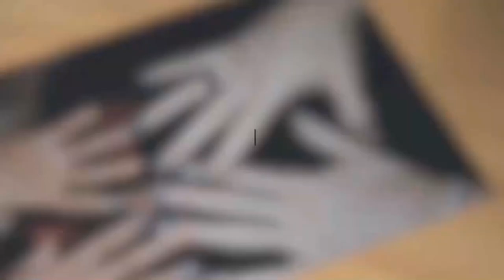Why Did A Stray Dog Join This Priest On the Altar During Mass?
Homeless dogs in Brazil regularly attend church services to meet their new owners. If you think that dogs magically turn to God for help, unfortunately, it’s not exactly the case, but this extraordinary scenario can still be encountered every Sunday at Paróquia de Sant’Ana Gravatá.

Father João Paulo Araujo Gomes who is the head of the parish of Santana in the city of Gravatá in Brazil does the kindest and most inspiring thing for stray dogs around his church. He invites forgotten dogs from the streets to become a part of his service to help them find loving homes. The doors of his church, as well as his big heart, will always be open for dogs. And who wouldn’t attend Mass if dogs were involved?

Dogs provide us with unconditional love, laughter, and precious memories and it’s nothing less than fair to pay them back. Whether you are a faithful believer in God or not, as long as you believe in kindness and compassion, we can slowly make the world a better place.
A Kind Priest Brings Stray Dogs To Mass So They Can Find New Families